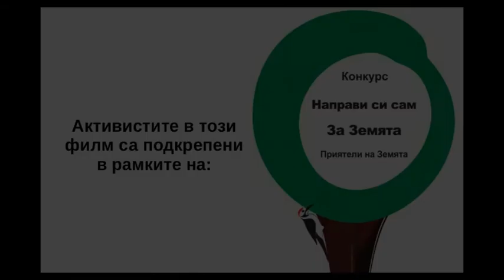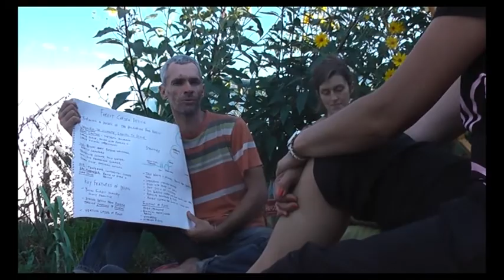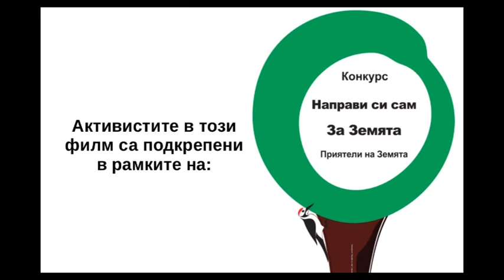Za Zemiata / За Земята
Идеята спечели микро-грант в конкурса "Направи си сам" на За Земята през 2015 г. Средствата са предоставени по линия на проект към Програмата за подкрепа на неправителствените организации в България по Финансовия механизъм на Европейското икономическо пространство